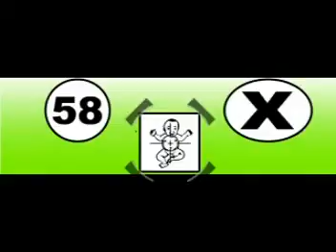Kanpay Kanlwiz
# 58 La al vote Dokte Polikap senate No